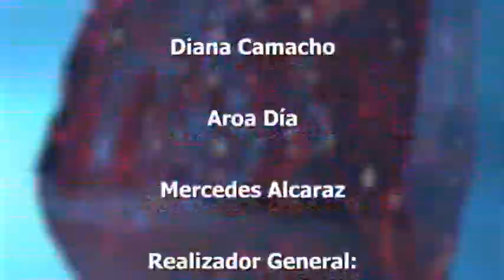BACKSTAGE GALA IMAS TV 2015 PARTE 2